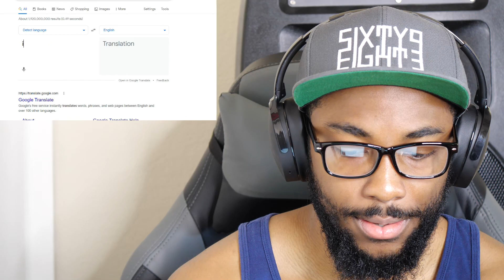Nane x Delia - In Rai (Official Reaction)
Magnum Opus Album:
Euphoria Album:

FOR CRYPTO TRADERS: Signup through this link and receive $25 after completing the steps listed on the website.